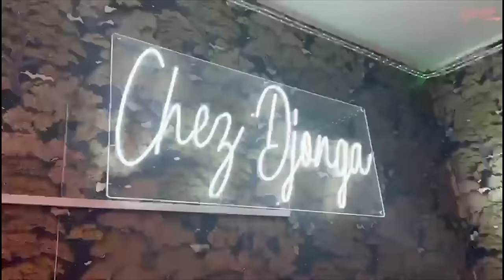12 YA WENGE FILS DE KOFFI GUERRE D'ESPRIT CONTRE ARNAQUE Sur CHANSON De FALLY IPUPA Et FERRE GOLA ,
12 YA WENGEFILS DE KOFFI GUERRE D'ESPRIT CONTRE ARNAQUE Sur CHANSON De FALLY IPUPA Et FERRE GOLA , WERRASON CE MON PERE